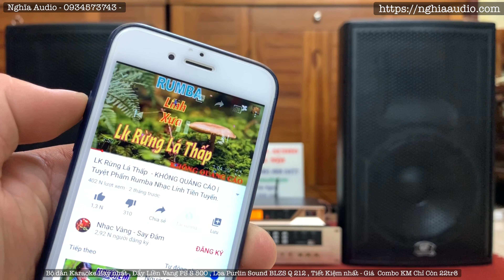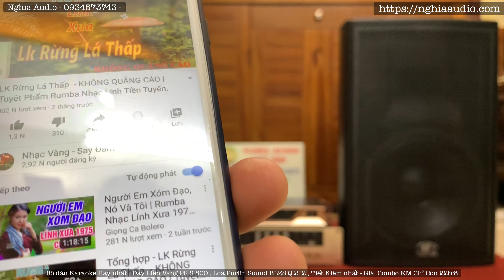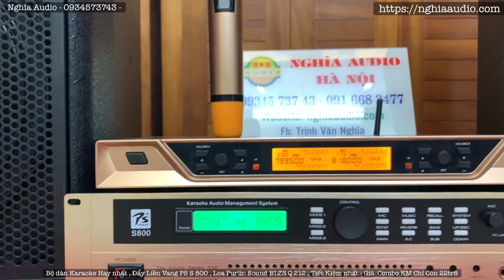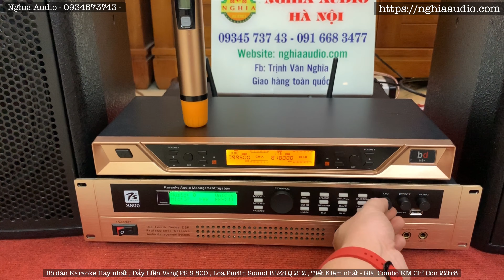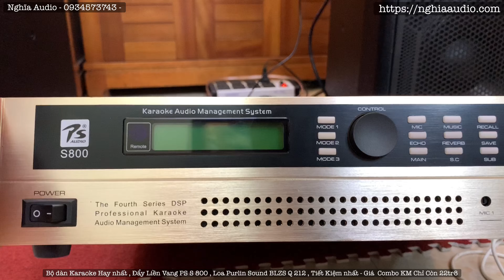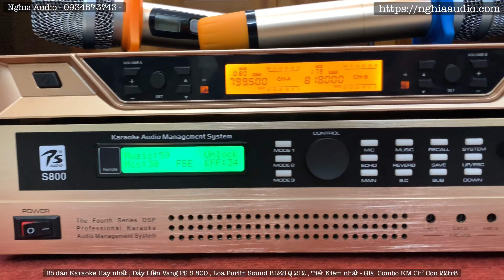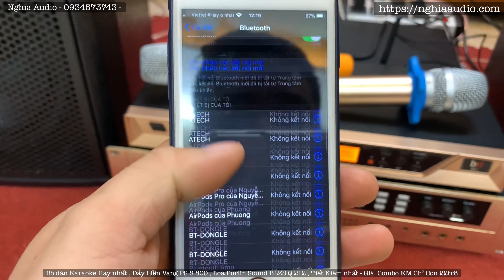Bộ dàn Karaoke cao cấp - Loa Purlin Sound BLZS Q-212 - Đẩy Liền Vang PS S-800 New 2020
Với bộ dàn cao cấp , chuẩn với các thiết bị cao cấp đến từ thương hiệu đình đám, Purlin Sound - PS Audio - bd Acustic Tạo nên bộ âm thanh cao cấp với chất âm đạt đến độ hoàn hảo;
Loa Purlin Sound BLZS - Q 212 Germany ( Đức) - Quá đẳng cấp Loa Purlin Sound BLZS - Q 212 Full 30
 Giá bán :   đang có chương trình giờ vàng cho khách trong vòng 30 ngày sau đó trở lại giá cũ
Thiết kế đặc biệt cao cấp cho Phòng Karaoke chuyên Nghiệp , Sản Phẩm Chính hãng Nhập Khẩu Nguyên Chiếc
Thông số :
Trở kháng 8ohm Công suất 500-1000W    Độ nhạy 102bd Góc
Kích thước :
cao 62cm  mặt trước 38,5cm  mặt sau  27cm  sâu loa 47,5cm  cân nặng 1 chiếc nguyên thùng 22,5kg
Hàng Loa karaoke nghe nhạc đẳng cấp Full 30 thương hiệu Purlin Sound nổi tiếng thế giới Hàng chính hãng Purlin Germany Với thiết kế loa cực đẹp sang trọng , làm tăng thêm chất đẹp độ , phong cách khi anh em trưng bày loa trong gia đình cũng như nâng tầm giá trị của phòng hát kinh doanh của anh em ;
Đẩy liền Vang PS S800- Thiết bị âm thanh giải trí đa phương tiện.
Thông qua cách gọi tên chúng ta có thể hiểu, Amply liền vang được tích hợp giữa 2 bộ phận cấu thành của dàn âm thanh đó là Amply ( tên gọi khác là cục đẩy, main, cục công suất) và vang số, nôm na có thể hiểu Amply là thành phần khuếch đại âm thanh ra loa, còn vang số có tác dụng làm tăng chất lượng tiếng nhạc, tiếng hát, thông qua các hiệu ứng.
* Karaoke – Xem phim – Nghe nhạc:
Vậy ưu điểm của Amply liền vang là gì?
Kế thừa những ưu điểm của vang số như, khả năng chống hú cực kỳ tốt, mình test đứng hát quay ngược micro về loa cách loa khoảng 50cm tuy nhiên không hề có tiếng hú nào xảy ra (bằng chứng video bên dưới)
Tiếng Echo cực hay, mềm, thanh thót, cảm giác hát cũng nhẹ hơn so với Amply cơ
Tùy chỉnh dễ dàng, không như vang số phải chỉnh bằng phần mềm trên máy tính, Amply liền vang dễ dàng chỉnh âm thanh qua các nút tùy chỉnh phía trước Amply, ưu điểm nữa là những nút này tùy chỉnh rất chính xác, độ nhạy cao, giúp bạn dễ dàng chỉnh được âm thanh phù hợp
Tiết kiệm hơn so với bạn sử dụng Cục công suất và Vang số
Micro karaoke chuyên nghiệp bd Audio M8+ là một dòng mic đang được giới chuyên môn đánh giá rất cao về chất âm, độ bắt sóng xa và hoạt động ổn định. Chưa hết đây còn là dòng mic tích hợp rất nhiều công nghệ hiện đại tiên tiến nhất hiện nay như cảm biến gia tốc, cảm biến hồng ngoại, tiết kiệm pin, chống hú,...
Hàng nhập khẩu chính hãng, bảo hành 12 tháng.
Diversity tăng, giảm độ nhạy của Micro
Khóa Tone Squelch bảo vệ mạch can thiệp từ RF
Ứng dụng chuyên nghiệp phạm vi rộng với 200 kênh lựa chọn (1600 lựa chọn tần số)
Tần số tự động quét để tìm và thiết lập các kênh tốt nhất
Thiết lập thu phát tự động
Nhận kênh kép, hai micro có thể được sử dụng tại cùng một thời điểm
Màn hình LCD hiển thị kênh, tần số
Hotline: Zalo : 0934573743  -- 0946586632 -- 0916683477
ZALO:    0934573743